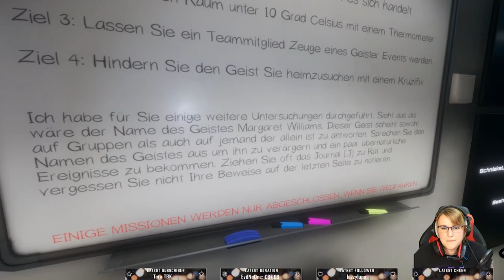#004 Phasmophobia: Hier liegt ein Messer